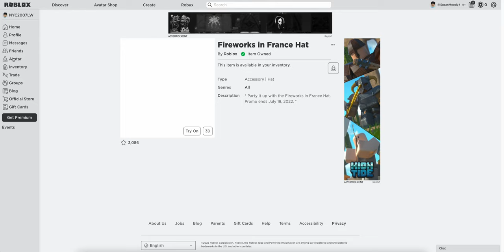HOW TO GET THE FIREWORKS FRANCE HAT